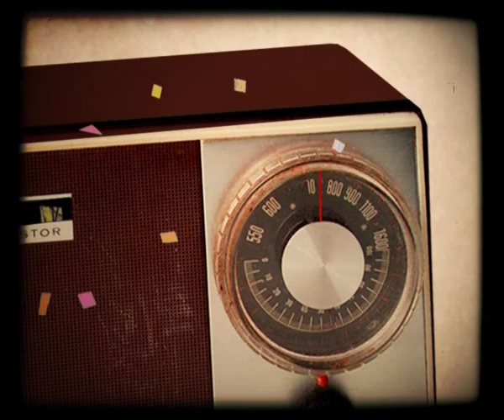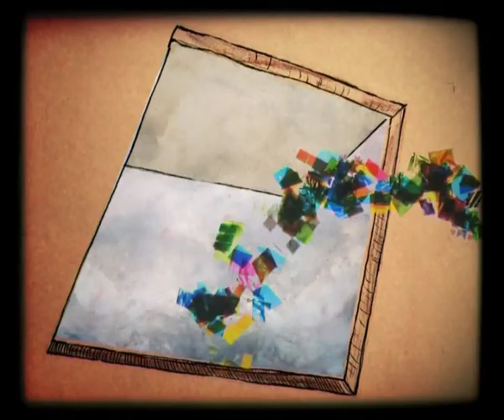CLÃ - Sexto Andar